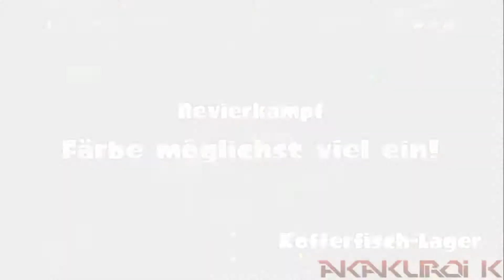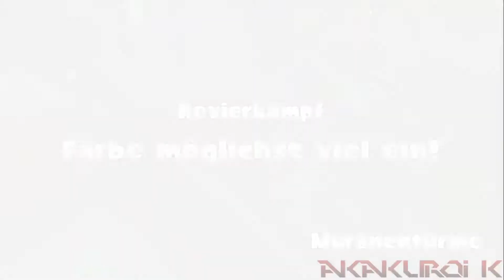Let's Play "Splatoon" online [14] ~ Splatfest (Hunde vs Katzen)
Let's Play "Splatoon"
Online, Part 14

► 6.Splatfest (Hunde vs. Katzen) - 18.10.15
Das sechste europäische Splatfest beginnt! Diesmal auch für mich!
Zum Glück funktioniert mein Internet diesmal mit der WiiU, also kann ich mit allem, was ich habe für die Hunde kämpfen!
Aber ob das wirklich reicht, um sich gegen die Übermacht der Katzenfans im Internet zu wehren?
Ich gebe mein pewstes ٩(｡•ω•｡)و

Game ~ Splatoon
System ~ Nintendo WiiU
Developer ~ Nintendo EAD2 (Miyamoto Junior Team)
Publisher ~ Nintendo

Splatoon (Game)
Splatoon (+ WiiU)